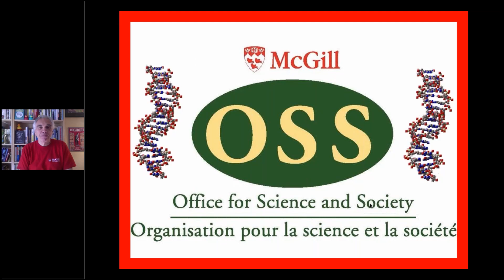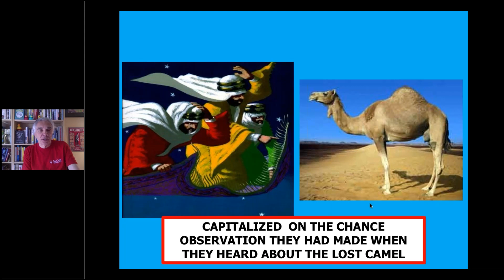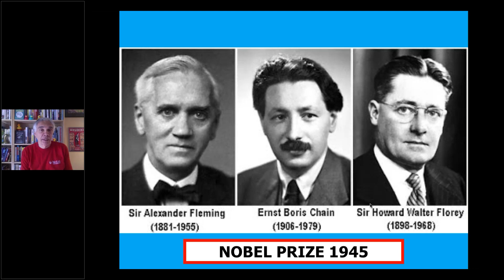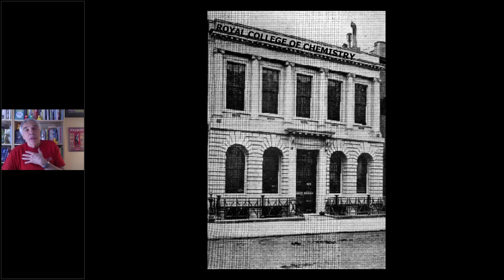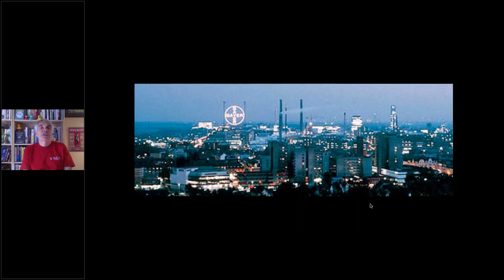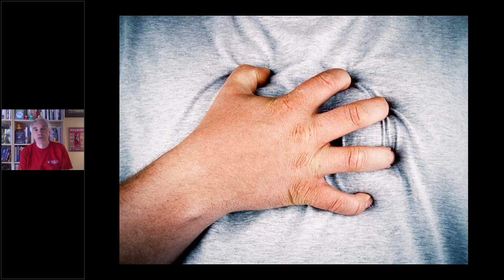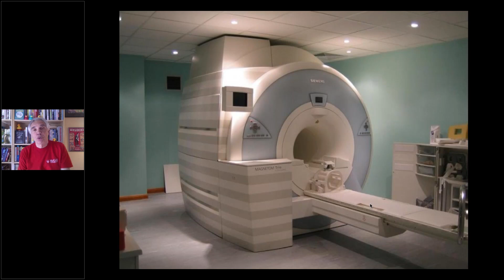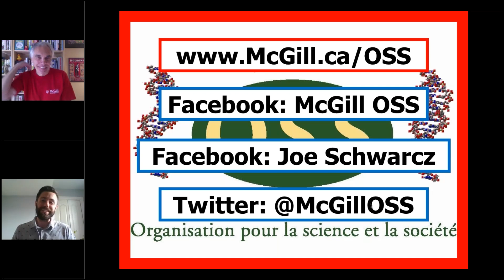Serendipitous Science with Dr Joe Schwarcz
Join Dr. Joe Schwarcz, Director of the McGill Office for Science and Society (OSS), for Serendipitous Science, a new webinar on the role chance can play in scientific discovery.

Although many chemical discoveries have been the result of goal-oriented research, there are a good number that have come about serendipitously. But as Louis Pasteur stated, “chance favours the prepared mind.” William Perkin’s chance discovery of synthetic dyes, Fleming’s discovery of penicillin, Craven’s discovery of aspirin’s anti-clotting effect and the discovery of artificial sweeteners are just some of the examples to be explored.

Want to learn more with Dr. Joe Schwarcz?
Every Thursday, you can catch Dr. Schwarcz and other OSS members in a live conversation about COVID-19 on the OSS Facebook Page and YouTube Channel.